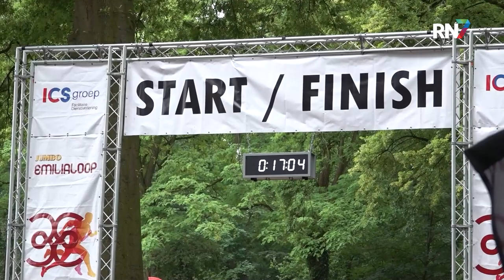Emilialoop houdt vierde editie in Wijchen || RN7 REGIONIEUWS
Afgelopen zaterdag vond de vierde editie van de Emilialoop in Wijchen plaats. De loop ontstond in 2019, maar kon de twee opvolgende jaren vanwege de coronapandemie niet doorgaan. Dit jaar is de Emilialoop net wat anders aangepakt.